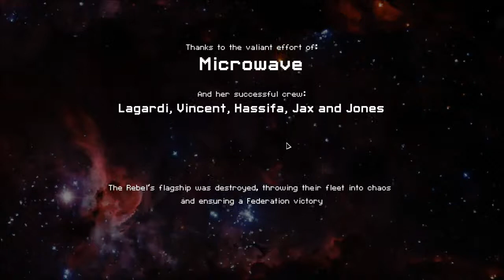FTL Challenge Run: Ion and Beam Only Part 3 The Last Stand (Zoltan B)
The conclusion of this FTL Challenge Run features lots of buzzing and lots of explosions.  So far the Microwave has faced some challenges, but the Zoltan shields have held.  But will it be able to overcome the Pride of the Rebel Fleet without using a transporter?